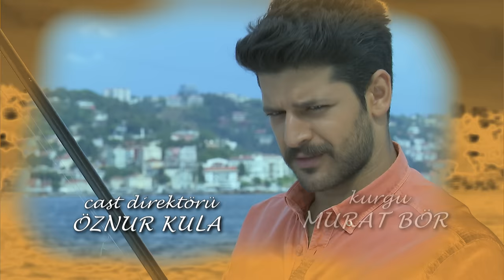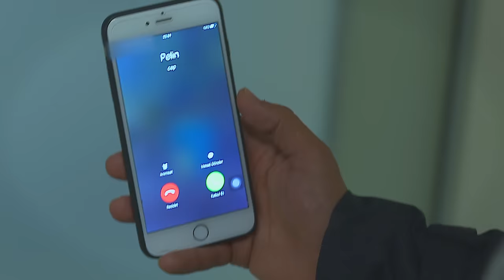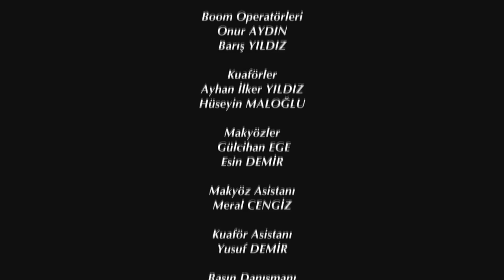Elif Episode 376 | English Subtitle